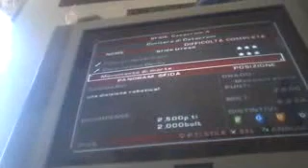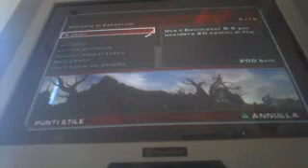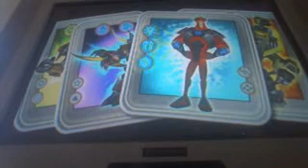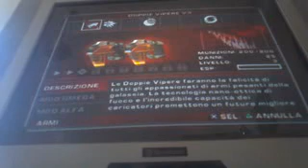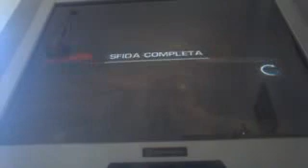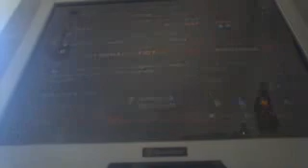Ratchet Gladiator 3